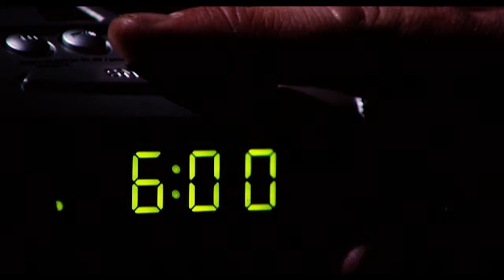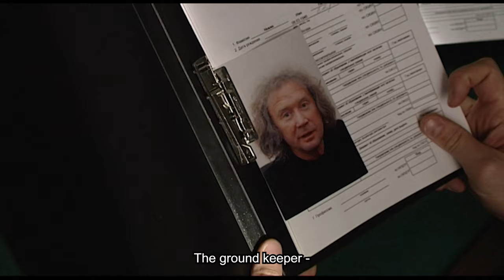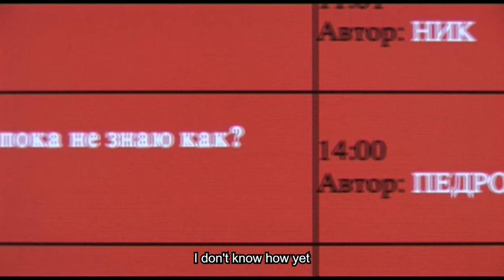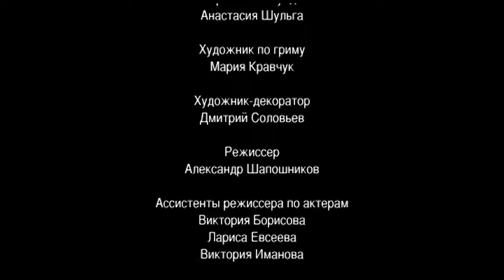I AM A BODYGUARD. The Old Insult. Episode 1. Part 2. Russian TV Series Crime Film. English Subtitles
I AM A BODYGUARD. The Old Insult. Based on Vladimir Grinkov's novel "To Kill the Oligarch". Crime Film. Detective Drama (Season 2)

Composer: Alexey Zubarev (II)
Producers: Olga Maneeva, Marina Yakovleva (III)
Casting director: Svetlana Sukhomlina
Production: Phoenix Film
Premiere: 1 May 2008
Series: 16
Genre: crime film, detective, drama
Movie selections: bodyguard movies

DESCRIPTION